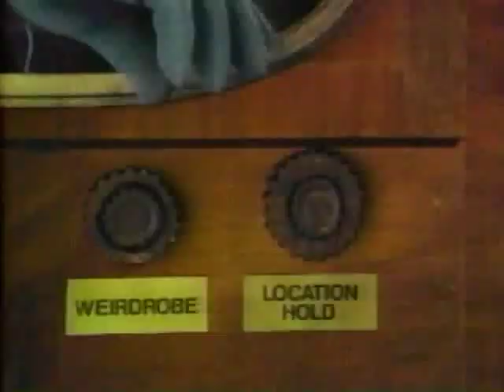WJZ NIght Flicks Open 80s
From WJZ Baltimore, a nice movie open for their overnight movies from the 80s, "Night Flicks".